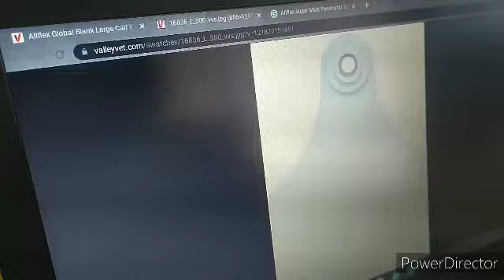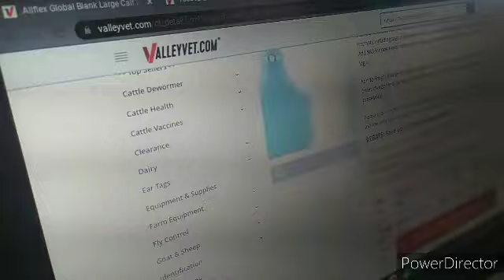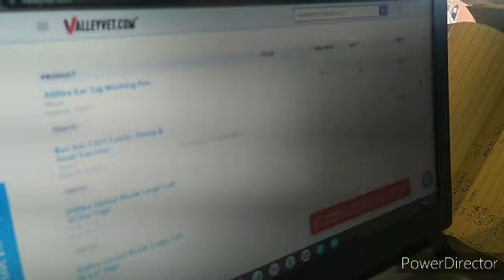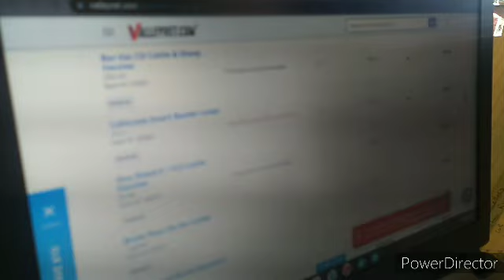pups helped feed, we all did paperwork today, for upcoming appointments this next week 🙄